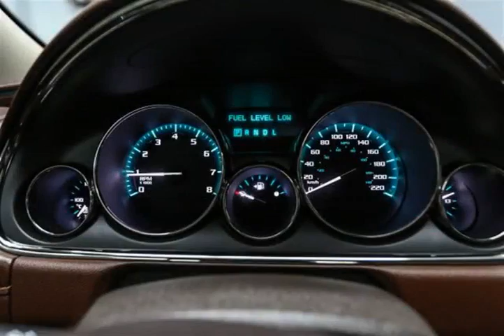Mark Wilsons Better Used Cars - 2014 Buick Enclave PREMIUM AWD w/ NAVIGATION! LEATHER! DUAL SUN...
Mark Wilsons Better Used Cars - 2014 Buick Enclave PREMIUM AWD w/ NAVIGATION! LEATHER! DUAL SUNROOF! EJ245784